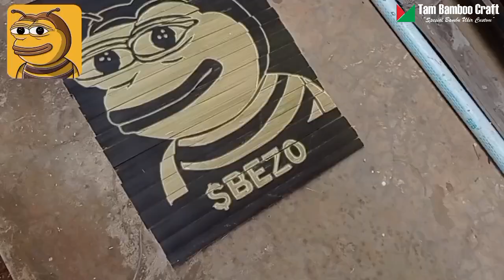Karya Seni dari Bambu: Membuat Ukiran Bambu Unik dan Estetik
Selamat datang di channel kami! Dalam video ini, kami akan mengajak Anda menyelami dunia seni ukir bambu yang penuh keindahan dan keunikan. Kami akan menunjukkan proses lengkap pembuatan ukiran bambu dari awal hingga menjadi karya seni yang menakjubkan.

Mulai dari pemilihan bambu yang tepat, teknik mengukir yang kreatif, hingga finishing yang membuat ukiran terlihat lebih estetik dan bernilai seni tinggi. Tak hanya itu, kami juga akan membagikan tips dan trik untuk menghasilkan detail ukiran yang sempurna serta inspirasi desain yang bisa Anda coba di rumah.

Jika Anda pecinta kerajinan tangan atau sedang mencari ide kreatif untuk proyek seni, video ini sangat cocok untuk Anda!